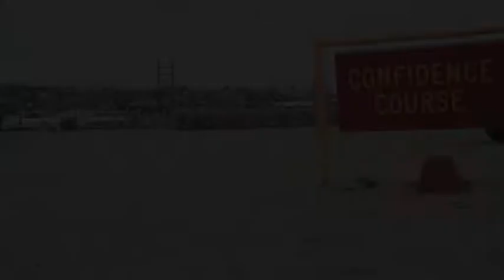Lima Company Confidence Course (2019) 🇺🇸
🔴 [Author]:
Video by Lance Cpl. simon saravia

🔴 [Description]:
Recruits of Lima Company, 3rd Recruit Training Battalion, take on the Confidence Course as a company at Marine Corp Recruit Depot San Diego, May 18, 2019. The Confidence Course is used to break a mental barrier of fear in recruits minds by putting them through tough tasks that the recruits have never conquered before.

🔴 [Tags]:
Recruit, Confidence, Marines, Training, Bootcamp

🔴 [VIRIN]:
190518-M-HJ365-114